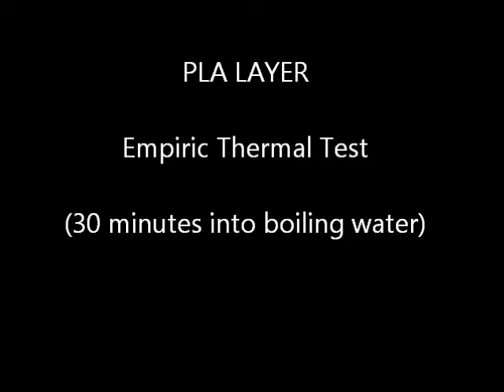PLA LAYER Empiric Thermal test in hot water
(30 minutes into boiling water)
Printed Part Measures:
- 50 mm external diameter
- 1 mm wall thickness
- 22 mm heigh